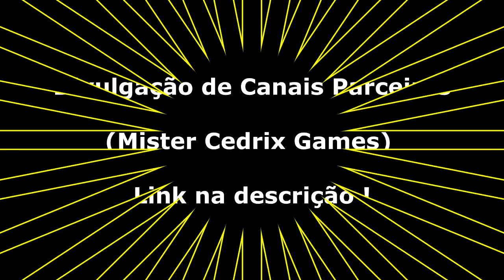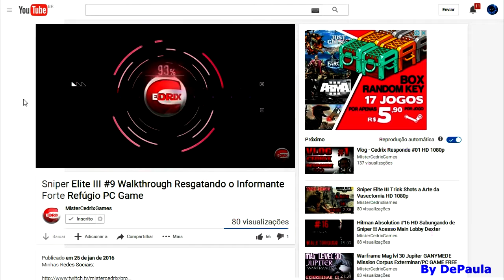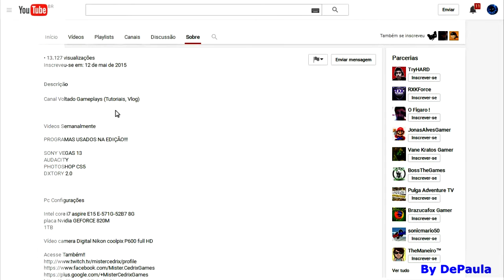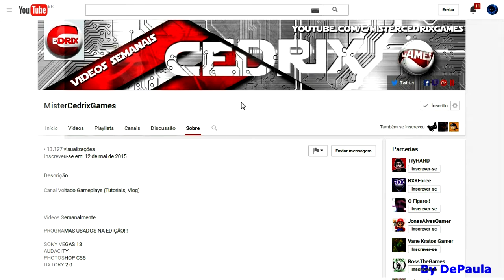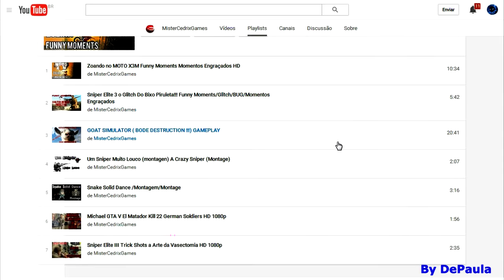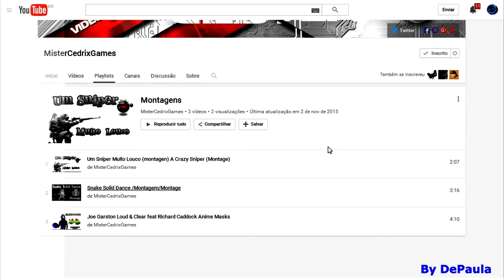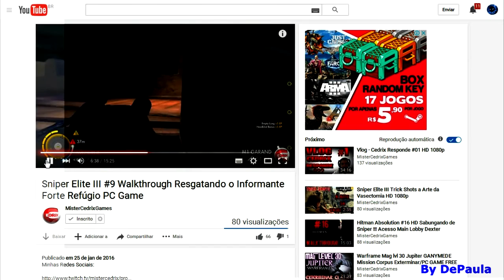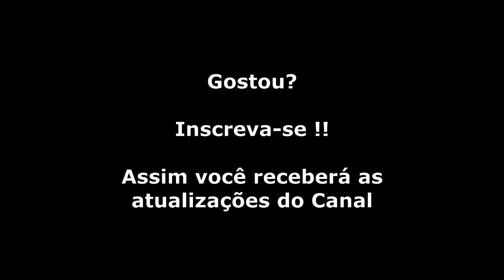Divulgando Canais (Mister Cedrix Games)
Divulgação do canal parceiro Mister Cedrix Games